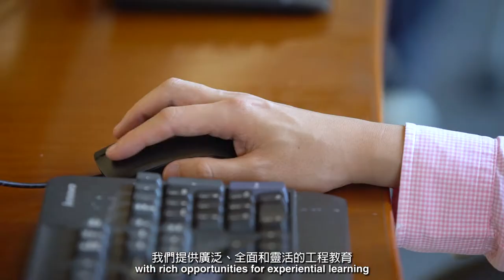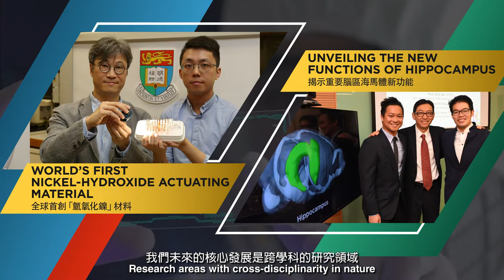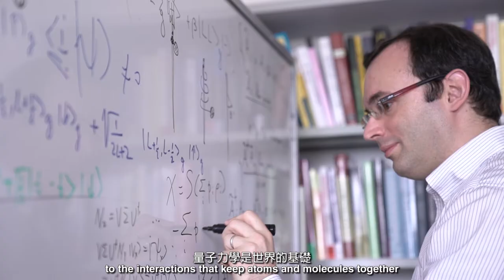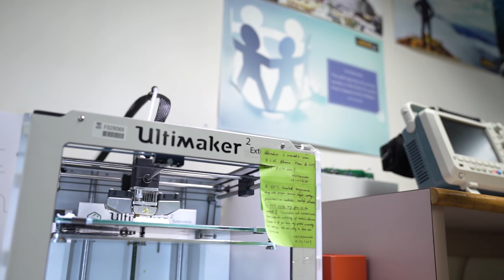[HKU Engineering] Faculty Video (Short Version)